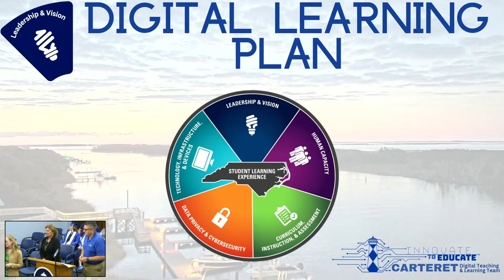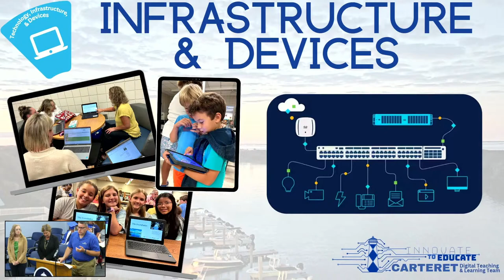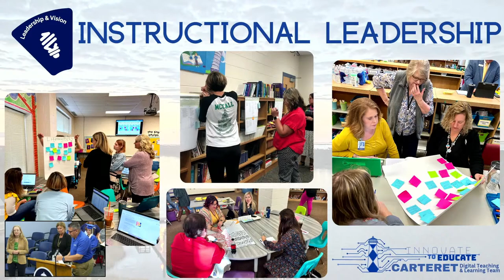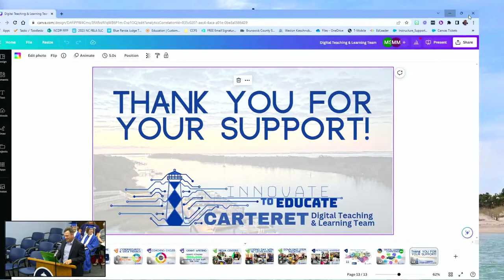CCPS BOE Meeting | 06-13-2023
Regular Board of Education Meeting

Carteret County Board of Education
107 Safrit Drive